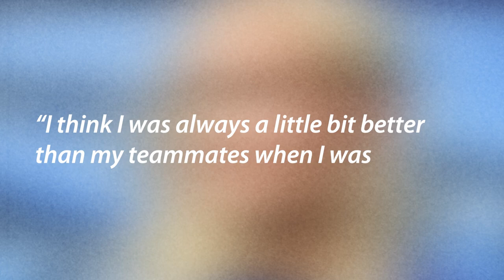How PERNILLE HARDER and Zlatan Ibrahimovic CHANGED women's football forever!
What do you know about Pernille Harder? Did you know she was a huge LGBTQ+ pioneer? And that Magdalena Eriksson is her girlfriend? Did you know she has won UEFA's best female player of the year, twice?  And she is probably the best player for Chelsea? Well, this video covers all that, but most importantly, we share the story of when Pernille Harder met Zlatan Ibrahimovic, and how that meeting changed women’s football forever.